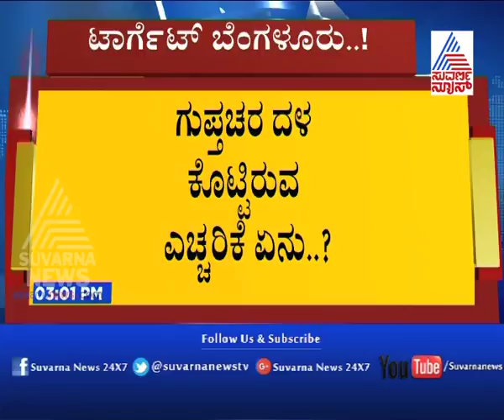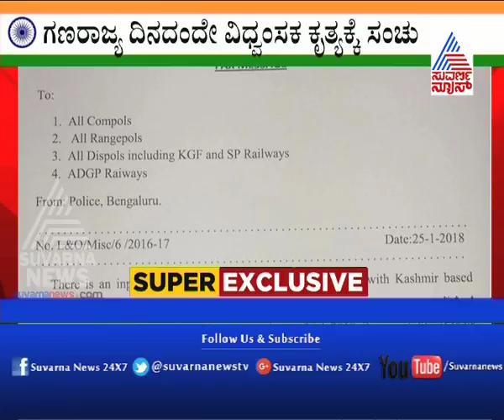4 Suspected Terrorists Hiding In Bengaluru | ಉಗ್ರರು ಬೆಂಗಳೂರಿನಲ್ಲಿ ಬೀಡು ಬಿಟ್ಟಿರುವ ಬಗ್ಗೆ ಮಾಹಿತಿ..!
4 Suspected Terrorists Hiding In Bengaluru

 ಉಗ್ರರು ಬೆಂಗಳೂರಿನಲ್ಲಿ ಬೀಡು ಬಿಟ್ಟಿರುವ ಬಗ್ಗೆ ಮಾಹಿತಿ..!